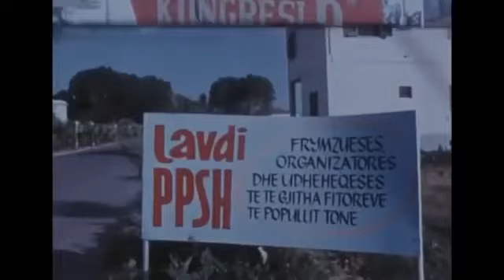ALBANIA IN 1971: People in Albania dress simply - and live simply